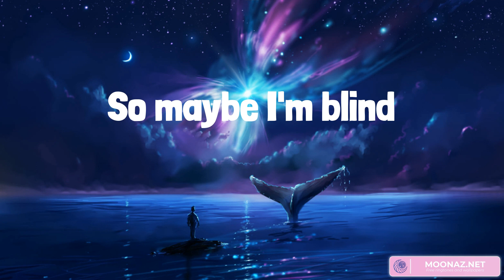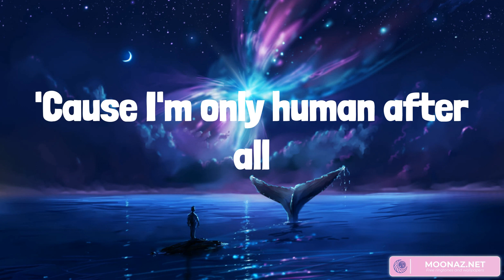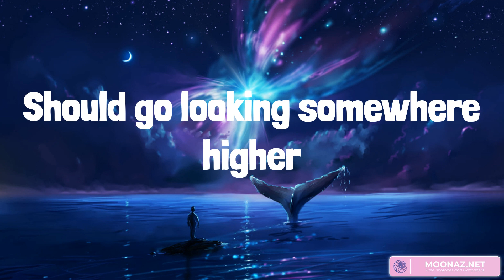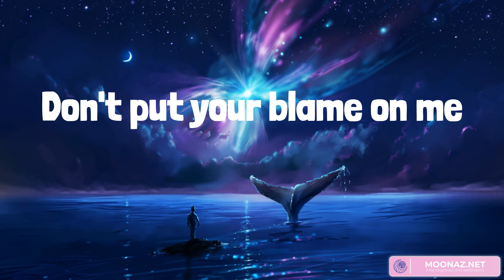Rag'n'Bone Man - Human (Lyrics)